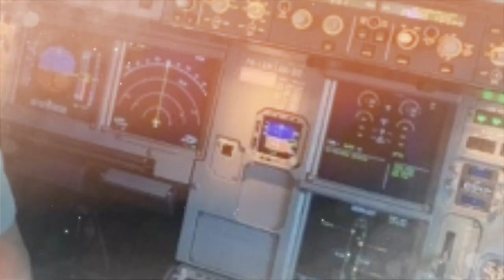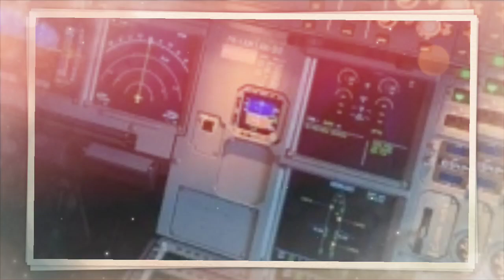Perjalanan Cinta Kapten Vincent Raditya, 3 Kali Menikah Dan Miliki 6 Anak dari Istri Yang Berbeda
- Pada usia 38 tahun YouTuber pilot ini sudah nikah tiga kali dan miliki enam anak kandung.

Pria satu ini memang kerap dikenal dengan sebutan YouTuber ketimbang seorang pilot.

Pasalnya pilot satu ini semakin dikenal luas lewat aksinya yang merekam seluk beluk tentang kedirgantaraan di tanah air

Artikel ini telah tayang di TribunNewsmaker